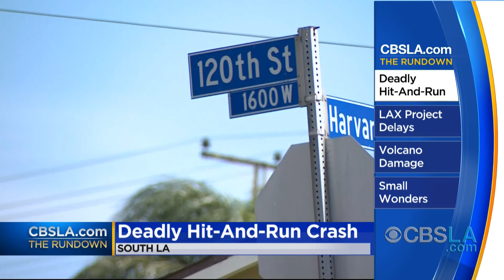CBSLA The Rundown - PM Edition (May 6)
An update of the news and weather headlines we have been following throughout the day.